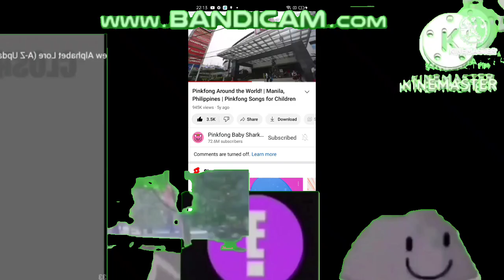Pinkfong World Stampede